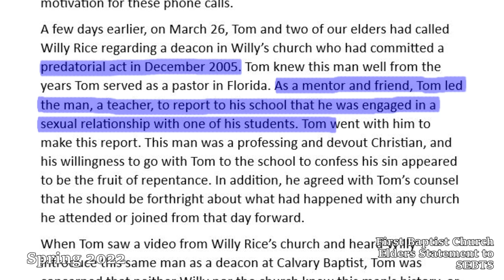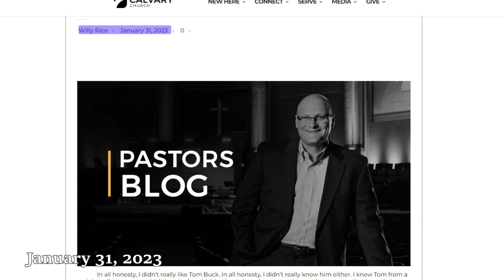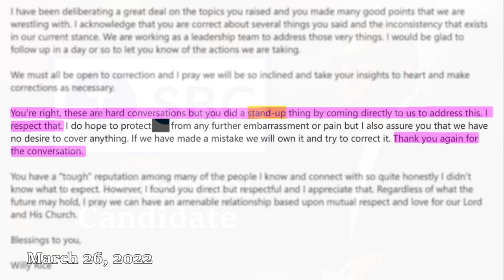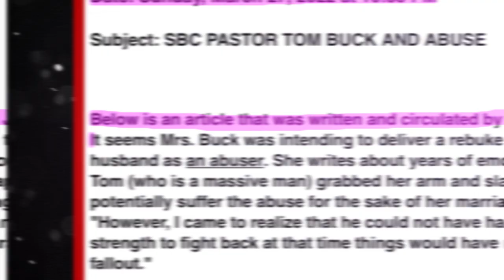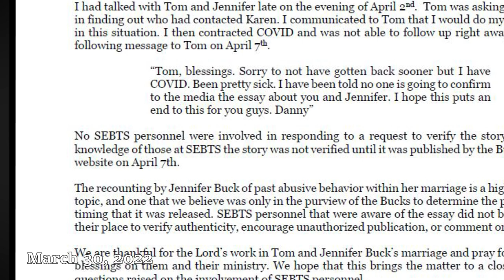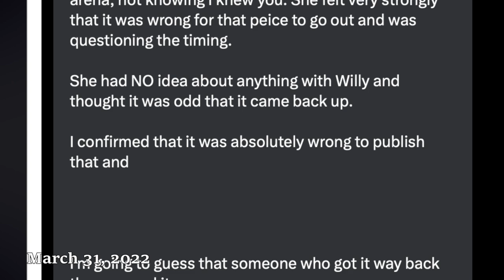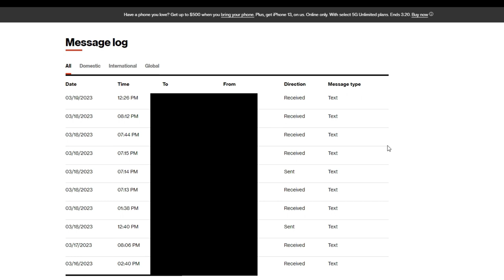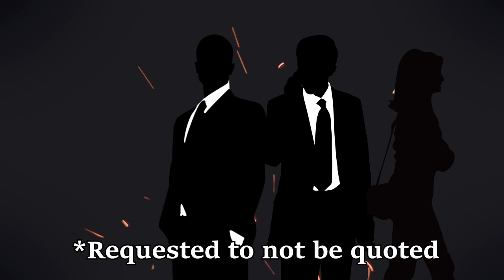IGNITION | Jennifer Buck's Draft Leak | DOCUMENTARY | PART 2